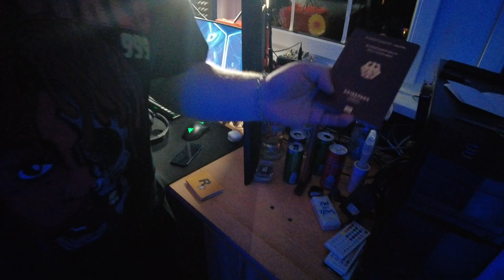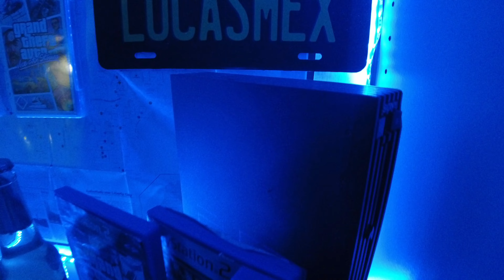Mein NEUES Gaming ZIMMER!🥰[Lucasmex]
---🤩Öffne Mich🤩---

In diesen Video zeige ich euch mein Aktuelles Gaming Zimmer!
Mein Pc, Monitore, Mikrofone uvm. könnt ihr in diesem Video sehen!
Plus mein legendären GTA Hintergrund zeige ich wieder mal ausführlich!